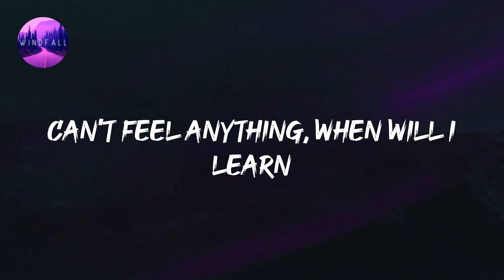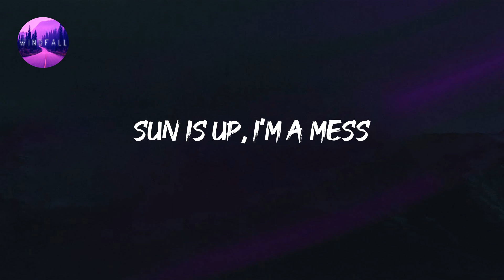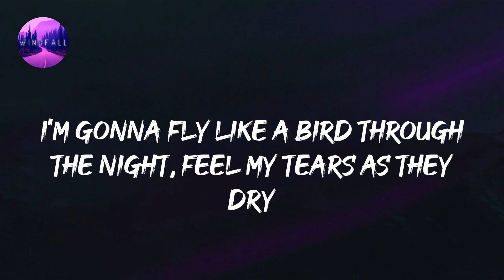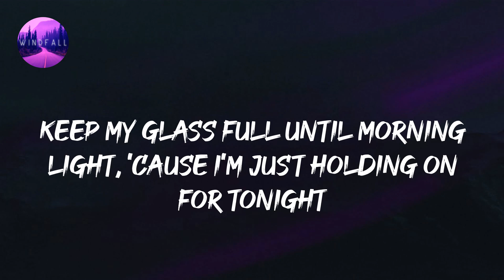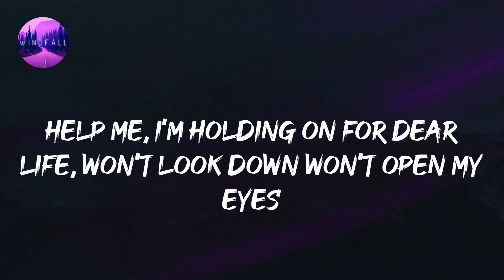Sia - Chandelier (Lyrics)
Sia - Chandelier (Lyrics) Tiktok
One, two, three, one, two, three drink